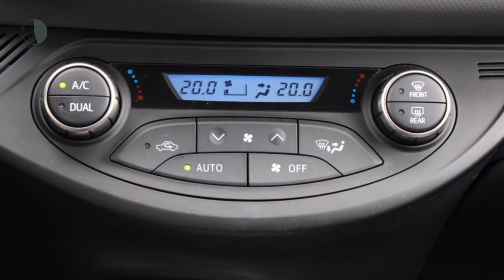Toyota Yaris 1.5 Hybrid Dynamic | Climate & Cruise control | Parkeercamera